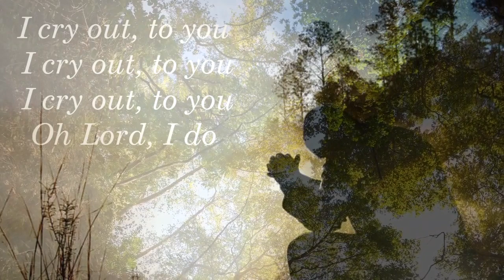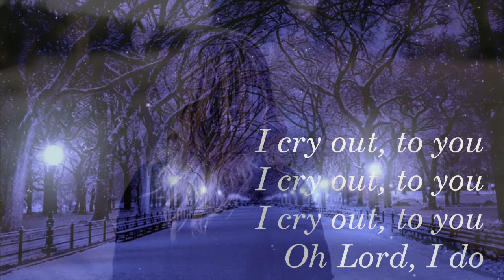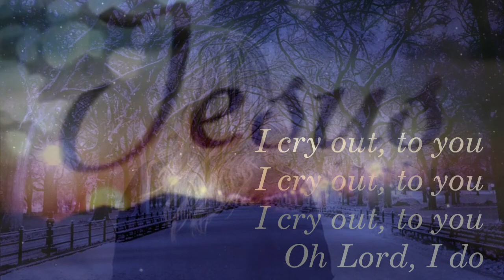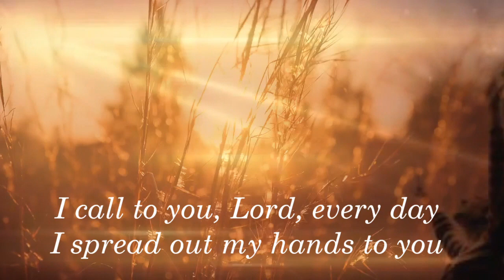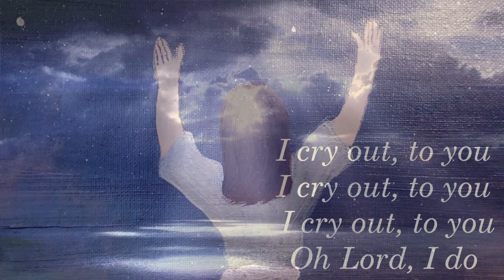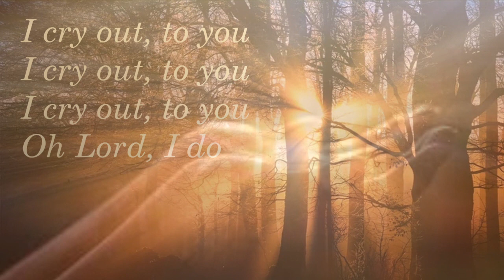I Cry Out (12-10-2022)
This song written by Len Douglas is based on Psalm 88.
Words spoken by Gail Douglas based on Psalm 89 :1-4 TPT
Incense Rising Intercessory Worship, 2022
Video clips/images: Pixabay              Paintings: June Schuldt, Melissa Baker
FREE DIGITAL ALBUM, "In His Rain" is available for online streaming, or you can download the entire album with a free account on BandLab Desktop Assistant.